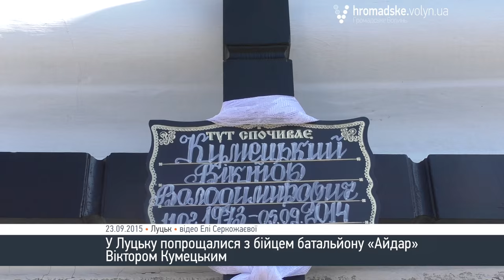Луцьк попрощався із загиблим айдарівцем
У Луцьку провели в останню путь бійця батальйону «Айдар» Віктора Кумецького. Чоловік загинув у 2014 році на Луганщині.

Прощалися із добровольцем у середу, 23 вересня. Бійця відспівали У Свято-Троїцькому соборі Луцька. Громадська панахида відбулась на Театральному майдані міста. Попрощатись із загиблим прийшли декілька сотень лучан.

Потім траурна процесія вирушила до села Гаразжджа, де на Алеї Героїв поховають загиблого айдарівця.

Нагадаємо, Віктор Кумецький народився 11 лютого 1973 року. Навчався у Луцькій спеціалізованій школі І-ІІІ ступенів № 1.

Загинув боєць ще 5 вересня 2014 року біля села Металіст Старобельського району Луганської області. Був похований як невідомий солдат у селі Чмирівка Луганської області. Ідентифікувати тіло Віктора Кумецького за результатами експертизи ДНК.
У зону АТО чоловік пішов добровольцем й ніс службу у складі батальйону «Айдар».

Віктор був одружений та мав двох дітей.